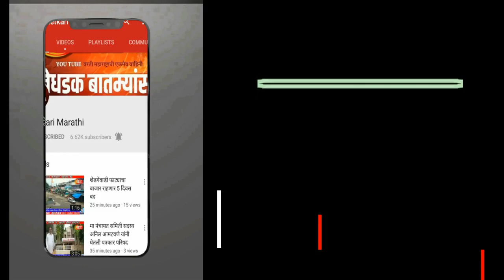*विधवा प्रथा बंद करण्याचा किनरेवाडी ग्रामपंचायतीचा ऐतिहासिक निर्णय;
बातमी पहा stn मराठी वर